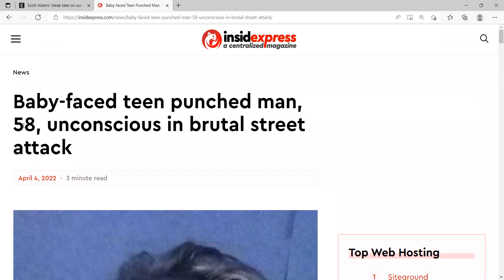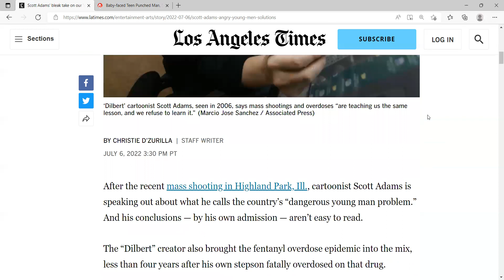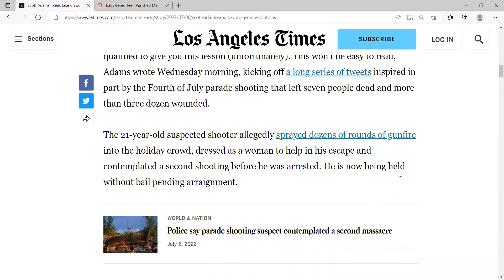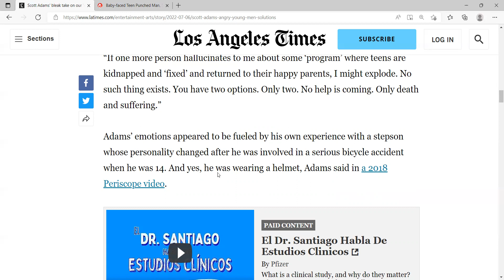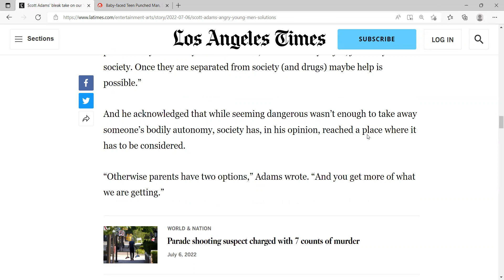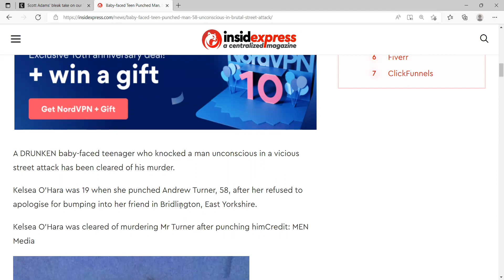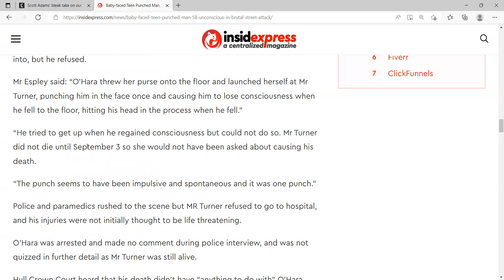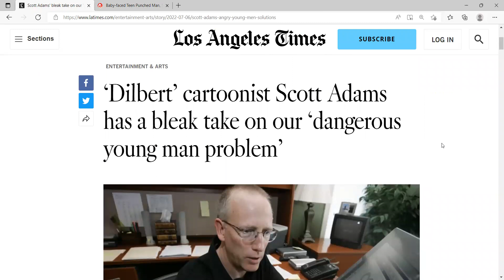Dilbert Creator wants teen boys destroyed!!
Scott Adams shows incredible male hostility as he lumps his own step son in with mass shooters. Even though his step son simply died of an overdose. Adams claims there is no helping young men like this so people shouldn't even try according to him.